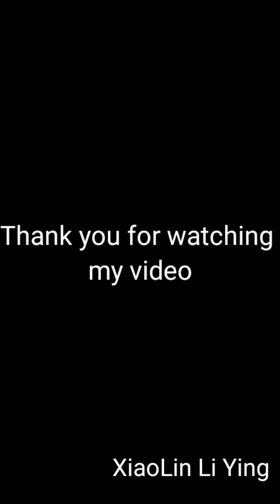drawing How to draw ice Cream